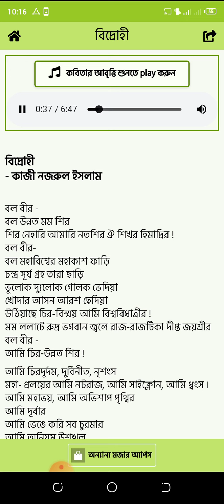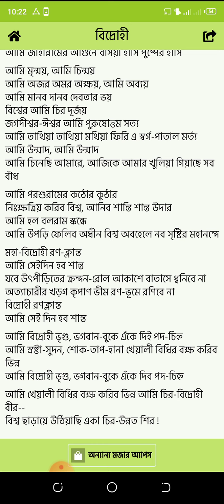Kobita (Biddrohi) Bangla Audio voice ,Epi-6